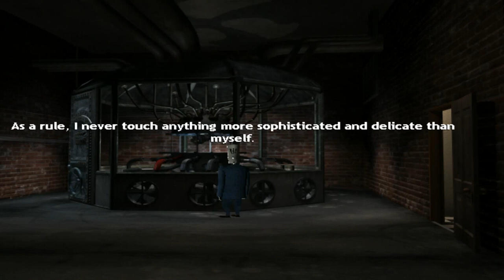Vampess plays Grim Fandango Ep. 3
I've always heard a lot of good about the game, and now I finally get to play it \o/